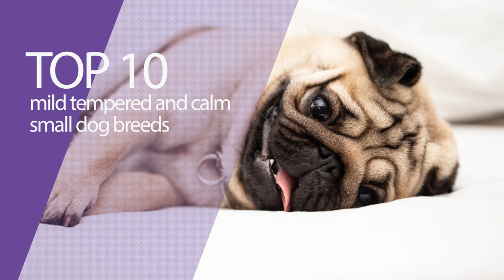Top 10 Mild Tempered and Calm Small Dogs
Here are the best calm small dogs with a mild temper that would work great for pet owners who prefer to cuddle with their pooch in front of a TV or reading a book instead of hiking every day.

All dogs are different, and picking the one that will fit your lifestyle is crucial. You've made the right first step by narrowing down your adoption criteria and choosing a specific type, such as calm small dogs, because you're aware that bringing home an animal will change the way you function in everyday life from that point on.